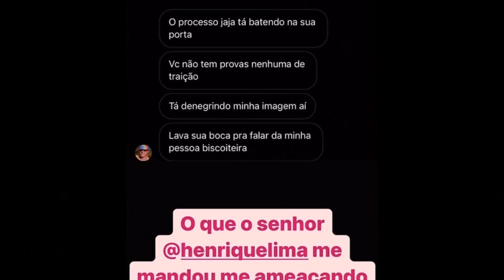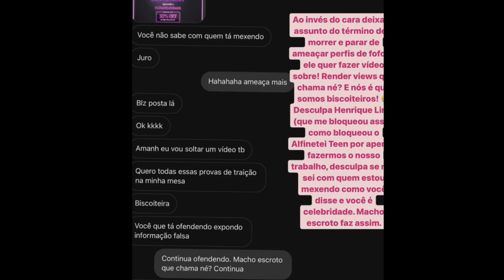HENRIQUE LIMA DETONA E AMEAÇA DRI PAZ + BY PAMELLA EXPÕE O QUE NINGUÉM SABIA SOBRE TÉRMINO!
Henrique Lima fez um vídeo e ameaçou a youtuber Dri Paz . Ele terminou com By Pamella e o término foi exposto por ela , incluindo detalhes no canal de entrevista do Matheus Mazzafera . Dri Paz foi ameaçada ! Ameaça / ameaçou ! Amante / vídeo em que vazou / vaza uma menina ao lado do Henrique . Traição ? Traiu Tainá Costa e By Pamella ? Foi traída !? Pamella revelou a verdade Você vc não é mulher , falta muito para ser mulher , ele ameaçou ela ! Dri Paz dona do canal @DriPaz . Pamella dona do @eubypamella e Henrique dono do @HenriqueLimaTv